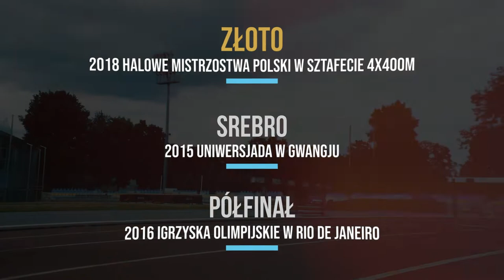Wracamy do formy! z Emilia Ankiewicz - Szkolny Klub Sportowy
My uwielbiamy biegać, a Ty? Razem ze Szkolnym Klubem Sportowym wspieramy zdrowy tryb życia, tym razem do powrotu do formy zachęca Emilia Ankiewicz, która co nieco zna się na bieganiu. 😏💪
🦶 Polska lekkoatletka specjalizująca się w biegu na 400 metrów przez płotki.
🏆 Olimpijka z Rio de Janeiro 2016."

◾️ Jeśli jesteś ciekaw rezultatów naszej pracy to zajrzyj na nasze inne portale, na pewno się nie zawiedziesz! 😉